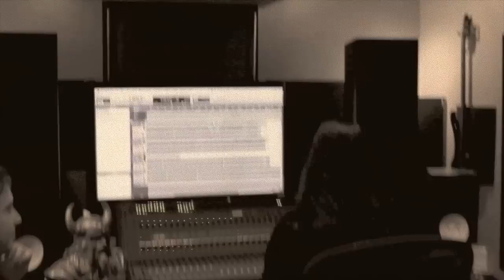"Manowar" Rough Mix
Taken from "Battle Hymns 2011", in stores soon!

Get your copy at The Kingdom Of Steel now!